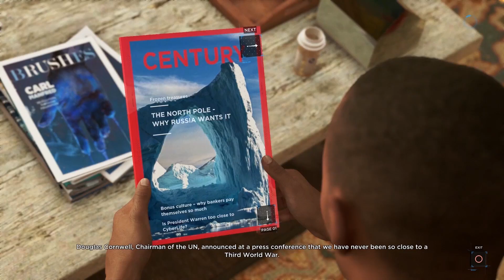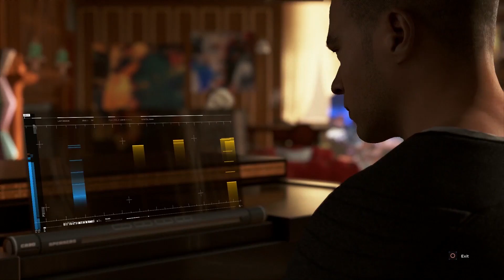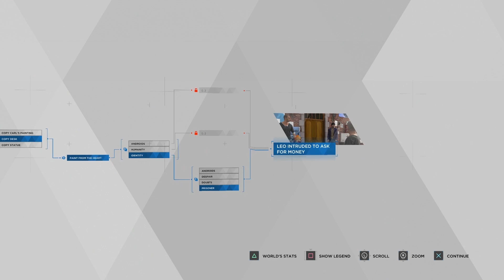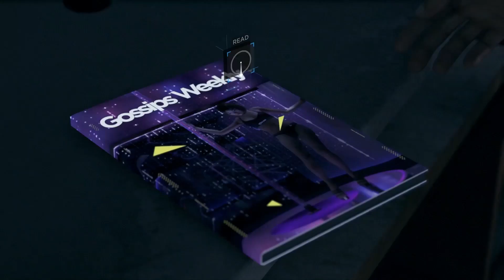Detroit: Become Human Campaign Walkthrough Part 2 (No Commentary/Full Game)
Detroit: Become Human Campaign Walkthrough 2 of 14 full game Playthrough including all missions and character interactions, recorded on PS4 at 1080p. No Commentary

Detroit: Become Human is an adventure game developed by Quantic Dream and published by Sony Interactive Entertainment for PlayStation 4, Kara, who escapes the owner she was serving to explore her newfound sentience and protect a young girl; Connor , whose job is to hunt down sentient androids; and Markus , who devotes himself to releasing other androids from servitude. They may survive or perish depending on dialogue choices that shape the story.